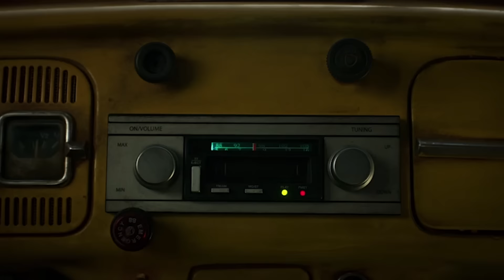🎥 BUMBLEBEE | TRANSFORMERS 6 (2018) | Full Movie Trailer in Full HD | 1080p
On the run in the year 1987, Bumblebee finds refuge in a junkyard in a small Californian beach town. Charlie, on the cusp of turning 18 and trying to find her place in the world, discovers Bumblebee, battle-scarred and broken.
Cast: Hailee Steinfeld, Martin Short, Pamela Adlon

The best trailers of new movies and TV shows. Stay up to date with pop culture.